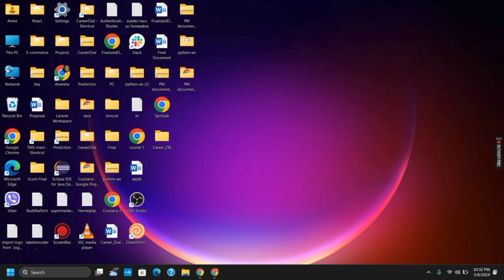How To Withdraw Money From Bet365 - EASY Guide (2024)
💰🎲 How to Withdraw Money from Bet365 - Easy Guide (2024) | Step-by-Step Tutorial

Ready to cash out your winnings from Bet365 in 2024? This easy guide will walk you through the simple steps to withdraw your money from your Bet365 account hassle-free. Follow these instructions to ensure a smooth and secure withdrawal process.

In this guide:
0:00 - Introduction
0:15 - How to Withdraw Money from Bet365 - Easy Guide (2024) | Step-by-Step Tutorial

Discover the straightforward process to withdraw money from your Bet365 account in 2024. From accessing your account settings to choosing your preferred withdrawal method and confirming the transaction, this guide covers all the necessary steps to help you cash out your winnings effortlessly.

Get your winnings into your hands with this easy guide on how to withdraw money from Bet365 in 2024!